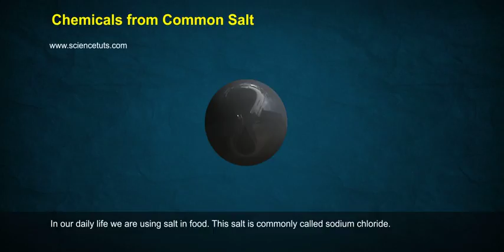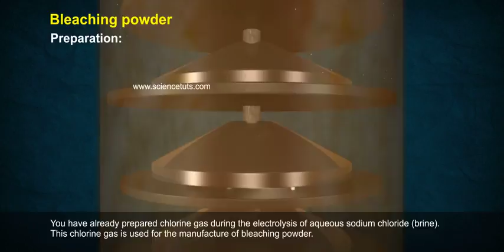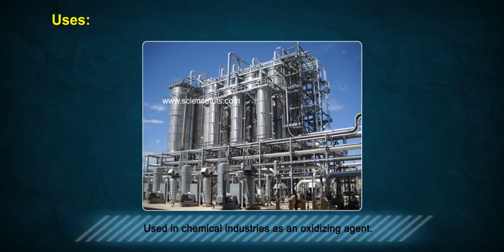CHEMICALS FROM COMMON SALT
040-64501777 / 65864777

7 Active Technology Solutions Pvt.Ltd. is an educational 3D digital content provider for K-12. We also customise the content as per your requirement for companies platform providers colleges etc . 7 Active driving force "The Joy of Happy Learning" -- is what makes difference from other digital content providers. We consider Student needs, Lecturer needs and College needs in designing the 3D & 2D Animated Video Lectures. We are carrying a huge 3D Digital Library ready to use.

Sodium chloride (NaCl) is also known as common or table salt. It is formed after the reaction between sodium hydroxide and hydrochloric acid. It is a neutral salt.